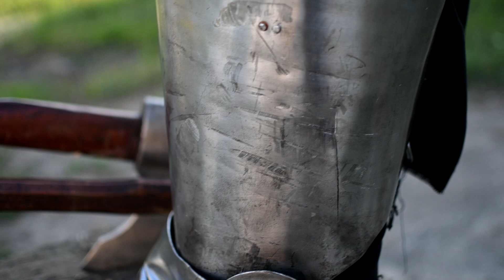Доспехи немецкого рыцаря из Ротенбурга. Кунст Шотт - бич Божий города Нюрнберг.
Кунст Шотт фон Хеллинген. В видео показано как сделать латные набедренники немецкого рыцаря. Рыцарь из знатного и древнего франконского семейства. В конце 15го века Город Нюрнберг обещал награду в 2000 гульденов за голову Шотта фон Хеллингена. Период его деятельности был самым кровавым за всю историю этого города. Рыцари Шотта постоянно устраивали засады на нюрнбергских солдат, и мало кому удавалось уйти живым.

Доспехи были сделаны в период между 1490 и 1497 годами, когда Шотт и сорок других рыцарей сообща владели большим замком в Ротенбурге.

Ковка средневековых доспехов. Доспехи для реконструкции и рыцарских боев

Чтобы заказать доспех пишите на имейл